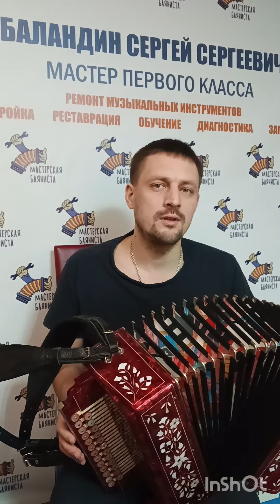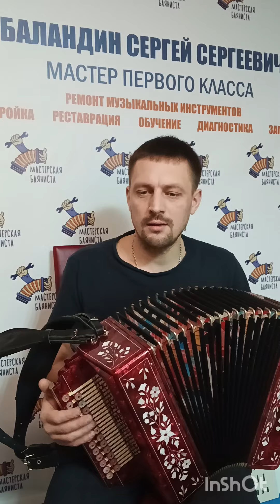настройка Заказной цельнопланочной гармони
Профилактическая настройка гармони.